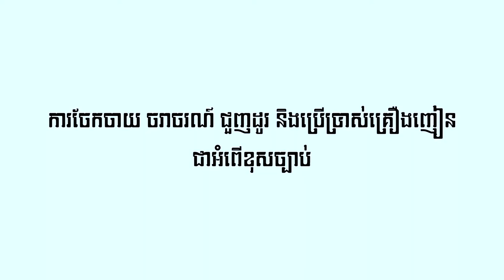របៀប ឆាពងទា​ ជាមួយក្រអៅឈូក ​ l​ ស្រ្តីមេផ្ទះខ្មែរ l Khmer Housewife [ Buddha Dhamma Monk ]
🌷🌷🌷🌷🌷🌷🌷🌷🌷🌷🌷🌷🌷🌷🌷សូមអនុមោទនា!!!🌷🌷🌷🌷🌷🌷🌷🌷🌷🌷🌷🌷🌷🌷🌷👉
✅សូមឲ្យព្រះពុទ្ធសាសនារុងរឿងចម្រើនយូរអង្វែងរហូតជានិរន្តរ៍
✅ការស្តាប់ព្រះធម៍ដោយល្អរមែនបាននូវប្រទីបគឺបញ្ញា
✅សូមអរគុណសម្រាប់ការគាំទ្រនូវឆានែលព្រះធម៌នេះ!